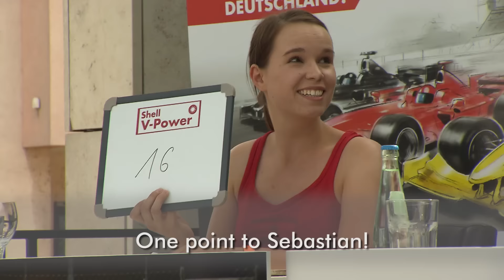F1 2016 German GP - Shell Motorsport Fan Quiz with Sebastian Vettel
Sebastian Vettel talks about the German GP and takes part in the Shell Motorsport Fan Quiz. The video is in German with English subtitles.